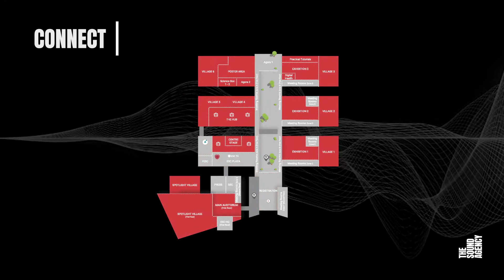European Society of Cardiology | Audio identity and event sound